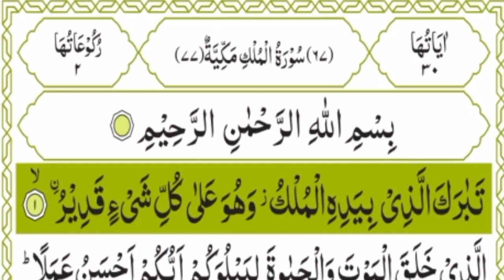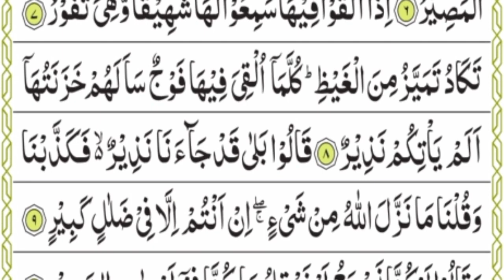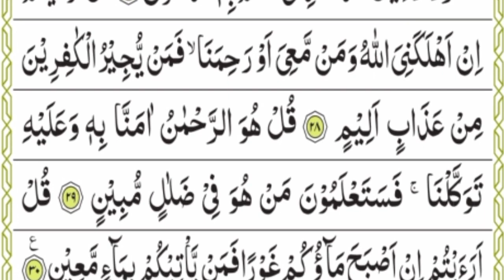Surah Yasin (Yaseen)Ep352 | Full With Arabic Text| Surah Yaseen Beautiful Recitation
Video Title Surah Yasin (Yaseen)Ep352 | Full With Arabic Text |  | Surah Yaseen Beautiful Recitation |

Voice: Huzaifa Rehman۔۔۔۔۔۔۔۔۔۔۔۔۔۔۔۔۔۔۔۔۔۔۔۔۔۔۔۔۔۔۔۔۔

Video Editing; Huzaifa Rehman۔۔۔۔۔۔۔۔۔۔۔۔۔۔۔۔۔۔۔۔۔۔۔۔

Surah Yasin (Yaseen) | Full With Arabic | Beautiful recitation | 3600577يس سوره|edit&...

Surah Yasin (Yaseen) | By Sheikh Abdur-Rahman As-Sudais | Full With Arabic

yaseen sharif Arabic surah rahman best surah yaseen ayat Surah Rahman mulk Quls...

mulk surah
yaseen surah with urdu translation
surah yaseen with translation
surah yaseen in hindi
surah rahman with translation
surah muhammad
Surah e Rehman
Surah Taghabun
Surah Fatah
juma surah
Surah Yaseen Sudais
Surah Dukhan
yaseen shareef
yaseen shareef full
yaseen shareef al mishary
yaseen shareef full with urdu translation
yaseen shareef pdf
yaseen shareef tarjuma in hindi
yaseen shareef ka wazifa
yaseen shareef with urdu tarjuma
yaseen shareef surah
yaseen shareef full
surah yaseen